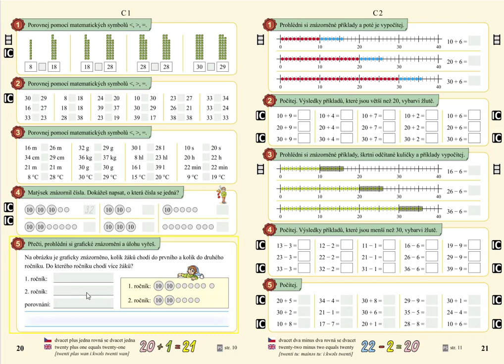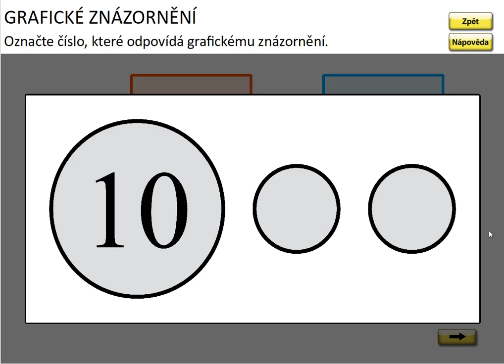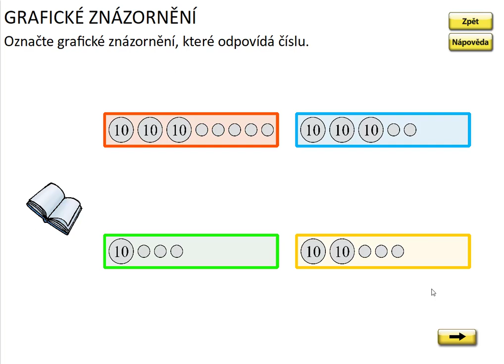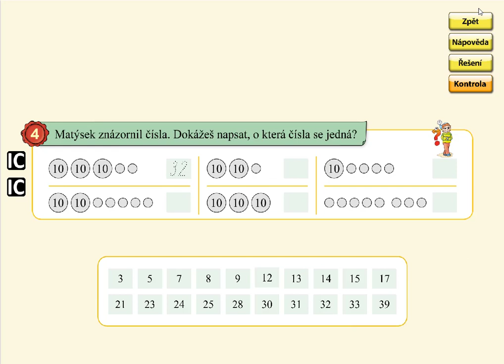Porovnávání v oboru 0 až 39, MATÝSKOVA MATEMATIKA 5. DÍL - POČÍTÁNÍ DO STA, str. 20, cv.4